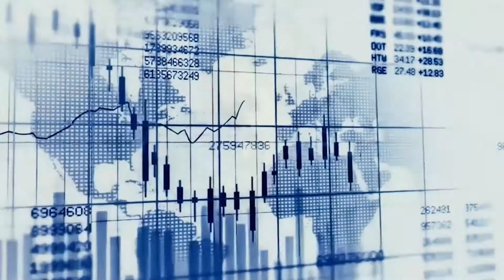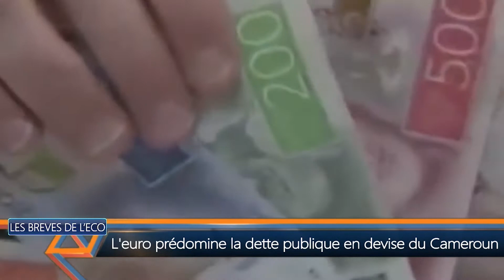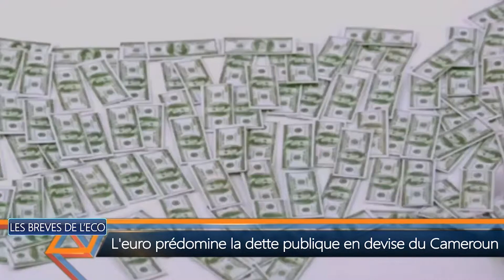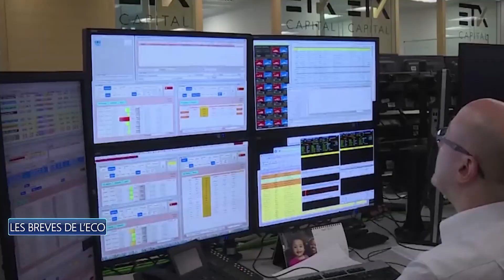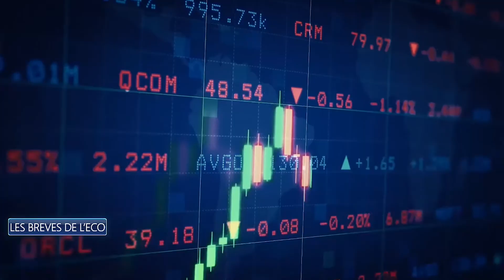DBS LES BREVES DE L'ECO DU 140720